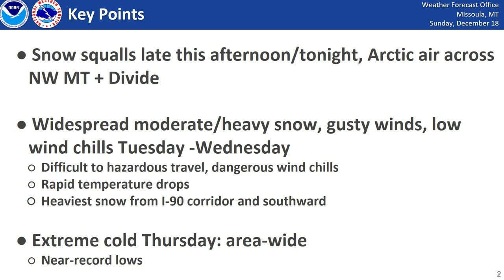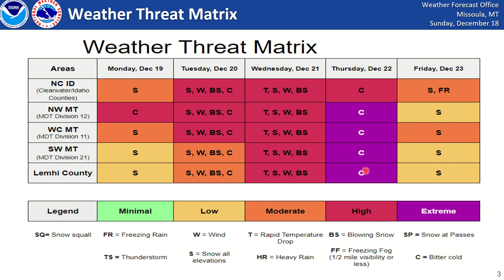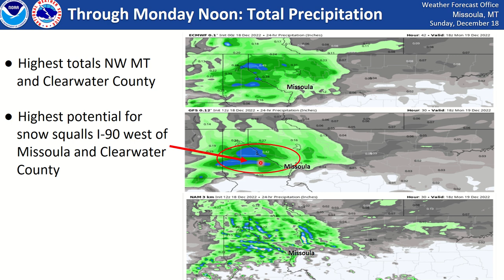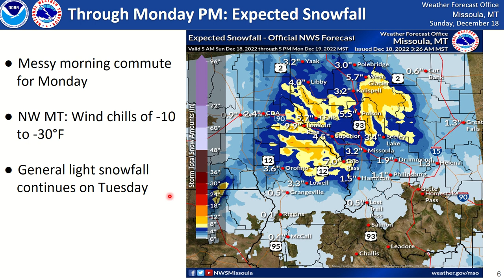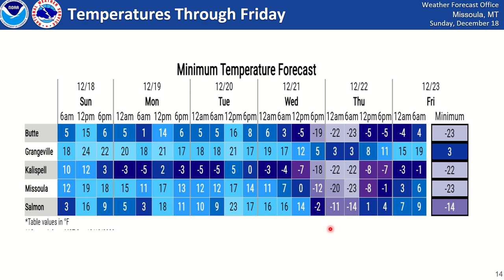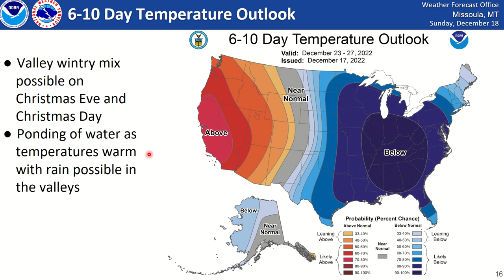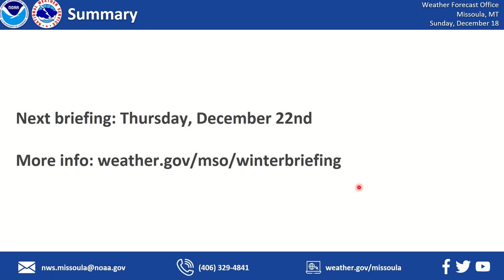NWS Missoula Weather Briefing - December 18, 2022